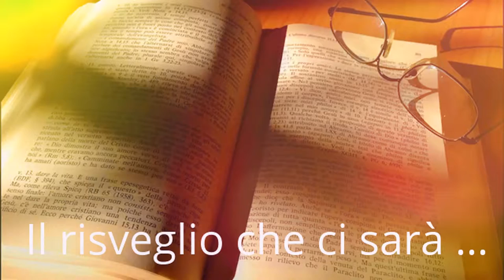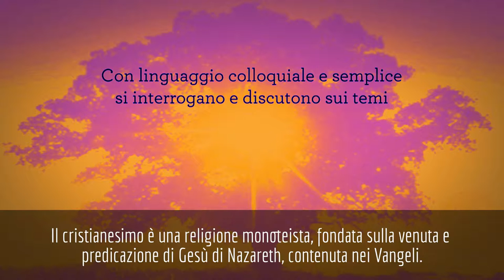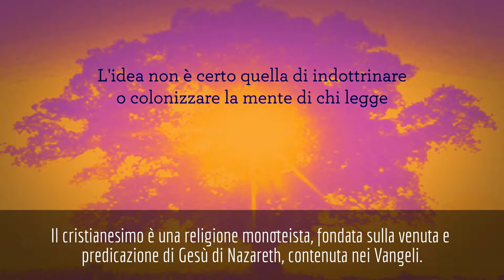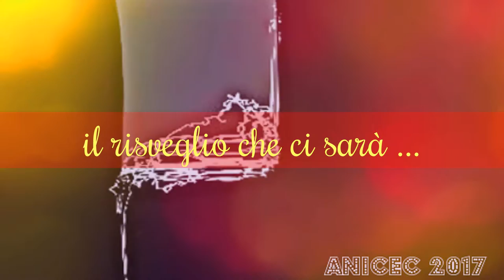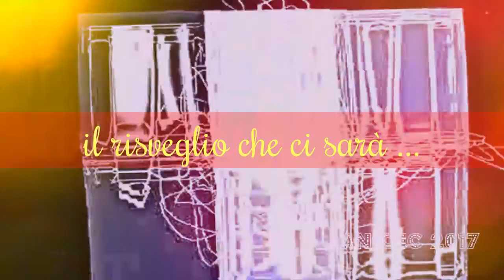La fede non abita nel buio, è una luce per le nostre tenebre.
Alleluia a Gesù di Nazareth, figlio del Dio d'Israele, incarnato, morto e risorto per la salvezza di tutti gli uomini, il Messia promesso, il Cristo. L’antica liturgia scandisce  i tempi della Veglia pasquale. Cristo è risorto. La speranza non è vana. Non è più nel sepolcro ma ci precede in Galilea. Là dove lo abbiamo incontrato.